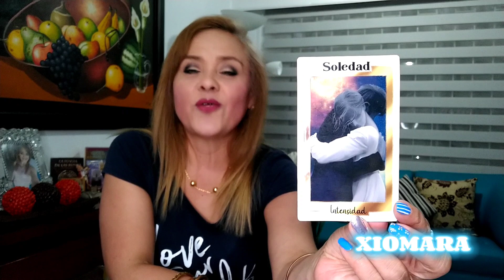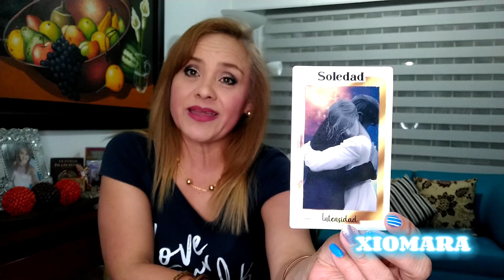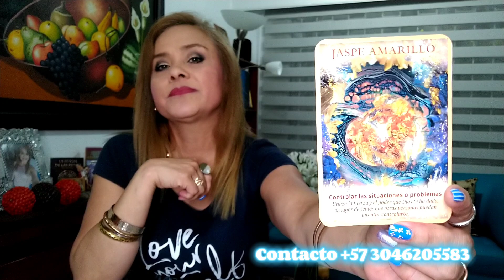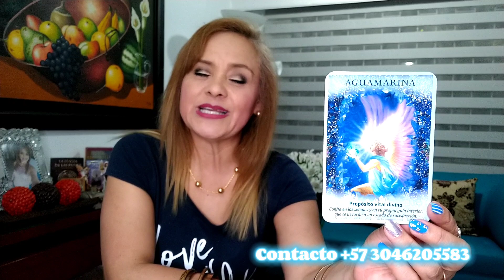GÉMINIS ♊ VUELVE POR TI 🧐😳🤯🔥🥰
parati tarot angeles geministarot geminis enero2023 GÉMINIS ♊ 3RA SEMANA DE ENERO DE 2023